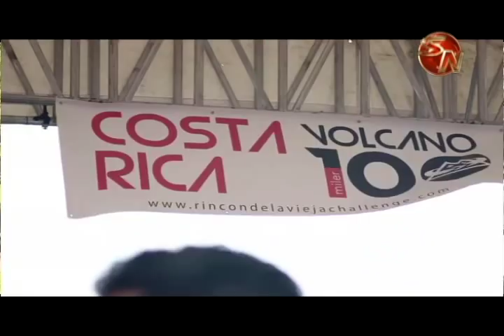Generaleño cambió el futbol por la bicicleta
Mauricio Muñoz ganó una competencia de 160 kilómetros en la categoría open en el Rincón de la Vieja, una prueba extrema que desafió a los participantes y que este generaleño logró conquistar